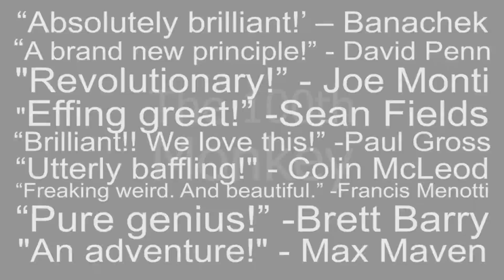Narcissus by Chris Philpott / Wunderground Magic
Finally, the 100th Monkey principle goes close up! Five powerful new effects by Chris Philpott.